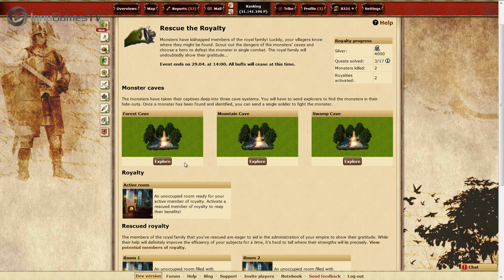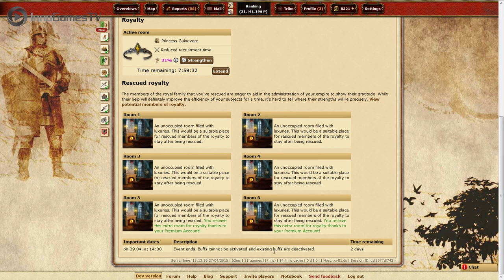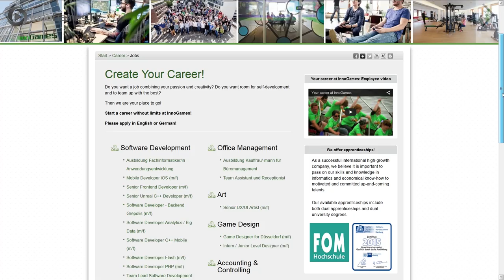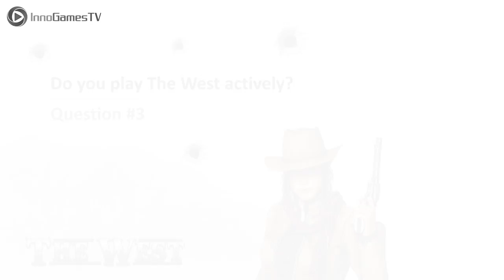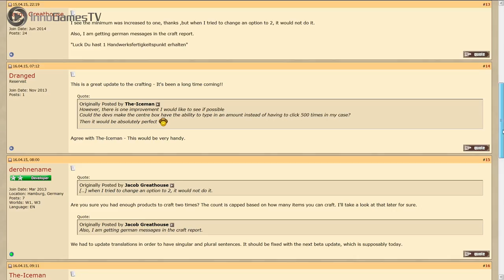InnoGames TV - May Episode feat. Elvenar Gameplay Trailer, Forge of Empires Tomorrow Era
The show features the latest updates, events and features from your favorite game. In addition, InnoGames TV gives an inside look into the work of the company's game designers, developers and all the other people behind InnoGames' popular online titles.
0:55 Elvenar - Gameplay Trailer
2:29 Forge of Empires - Introducing "Tomorrow"
5:50 Tribal Wars 2 - Introducing the brand new Live Action TV-Spot
6:29 Tribal Wars - Rescue the Royalty
8:51 The West - Community Q&A